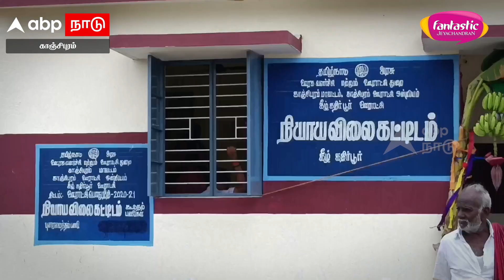MLA Ezhilarasan | ”உங்க சம்பளம் வந்தா போதுமா? SUSPEND பண்ண சொல்லவா?” அதிகாரியை விளாசிய MLA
Jeyachandran Textiles
T-Nagar, Pallikaranai,Usman Road,Tambaran